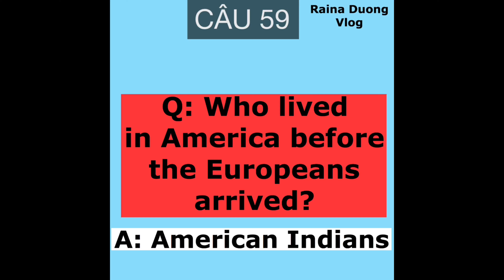Câu 59/100 câu hỏi công dân học thi quốc tịch Mỹ | Raina Duong Vlog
Chương trình học “mỗi ngày một câu” thi Quốc Tịch Mỹ (phần 100 câu công dân)
ĐẶC BIỆT: bài kiểm tra có quà tặng ôn bài sau mỗi 10 câu.
* Lịch học: 10 am Thứ 2 - Thứ 6
* Lịch mini game: 7pm Thứ 7 (giờ Cali)
* Chúc mọi người may mắn và sớm thành công dân Mỹ nhé
* Nội dung câu 59: người Mỹ bản địa là người sống đầu tiên tại Mỹ. Đôi khi còn được gọi là người Ấn Độ hoặc người Mỹ da đỏ. Lý do là vì nhà thám hiểm Christopher Columbus - người đã khám phá ra nước Mỹ - khi lần đầu tiên đến Mỹ thì ông cứ nghĩ rằng ông đã đi thuyền đến nước Ấn Độ và ông gọi họ là người Ấn Độ địa phương và cái tên này được sử dụng trong một khoảng thời gian, chính vì vậy mà chúng ta có từ American Indian.